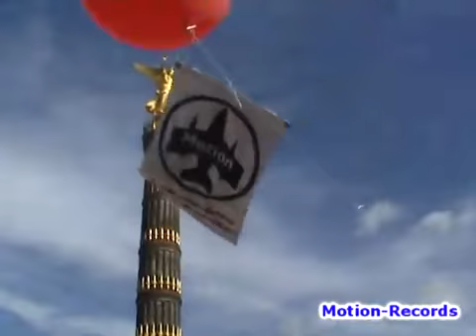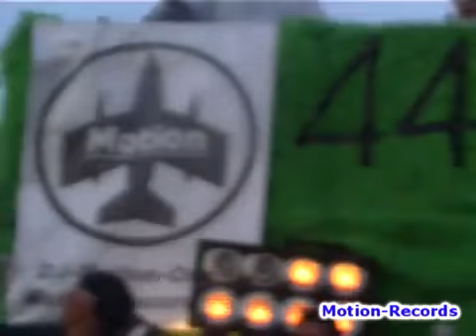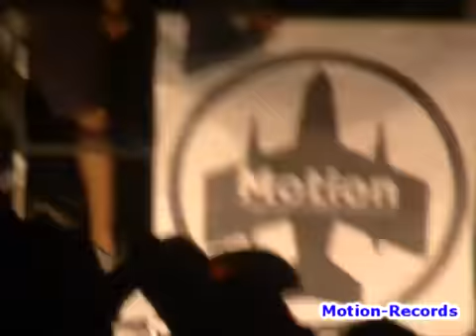DJ MOTION ONE - Techno Junkies ~ LoveParade 2001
Love Parade 2001 - das beste Event aller Zeiten ! :-)

Motion-Records war 2001 mit einem eigenen Wagen bei der grössten aller Paraden in Berlin am Start. Mit Verrückten und Freunden auf einem